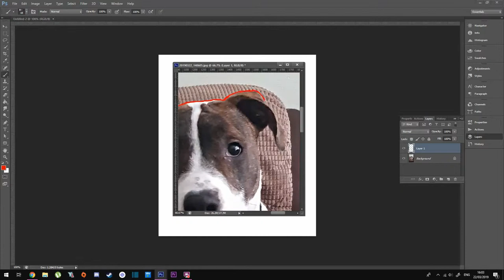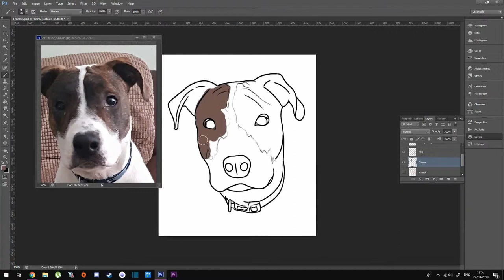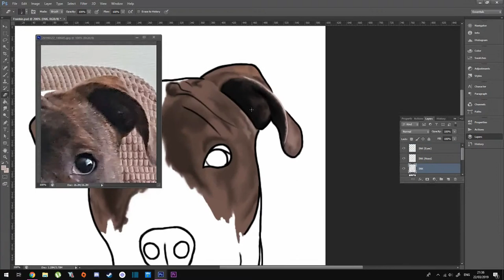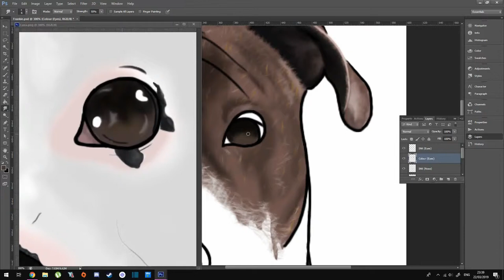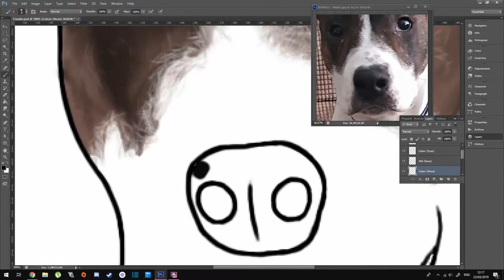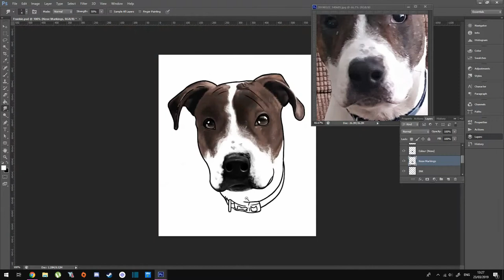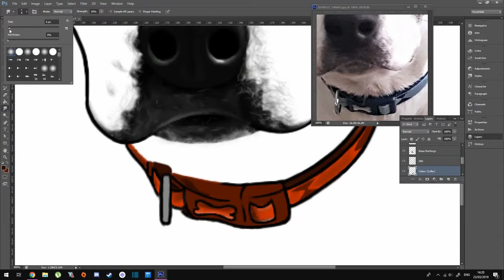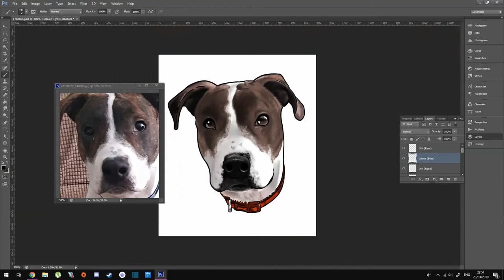American Bull Dog (SpeedPaint!)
Took me two days but I finally did it! T_T

Hopefully I didn't miss anything...So glad I screen recorded it this time which I wish I did with Luna (Profile picture). Can see I've improved with the nose! Thinking about maybe going back and editing Luna's.